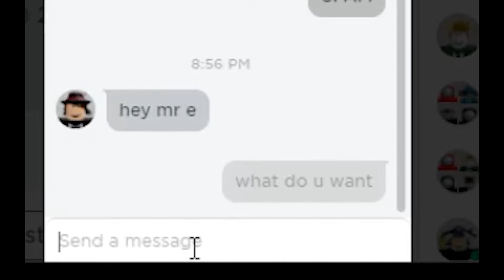If an Idiot Played a Horror Game In Roblox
Sorry guys I didn't quit. I mean I was planning to but I'm back. I thought it would take me about a month to come back because premier pro wasn't working properly, but it's working alright now.. Thanks for the support everyone ;)